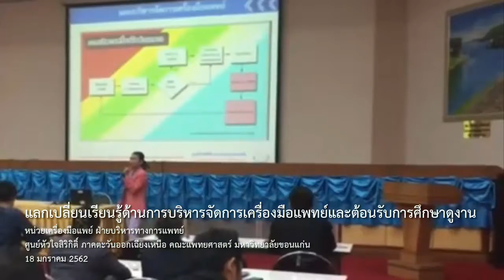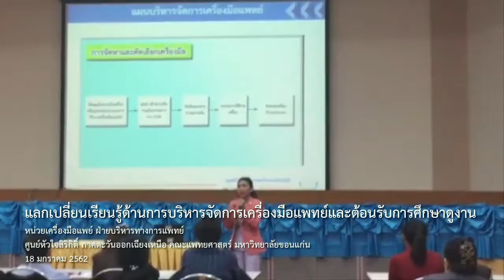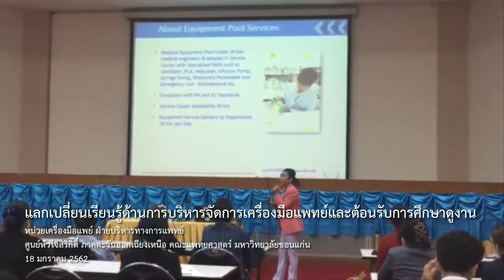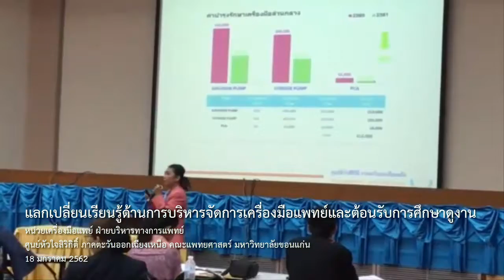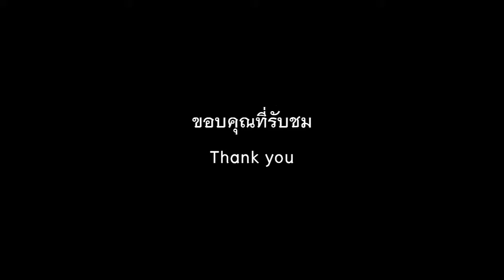แลกเปลี่ยนเรียนรู้ด้านการบริหารจัดการเครื่องมือแพทย์และดูงาน18ม.ค.62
หน่วยเครื่องมือแพทย์ ฝ่ายบริหารทางการแพทย์
ศูนย์หัวใจสิริกิติ์ ภาคตะวันออกเฉียงเหนือ คณะแพทยศาสตร์
ยินดีต้อนรับคณะเจ้าหน้าที่จากเขต 8 ที่สนใจศึกษาดูงาน